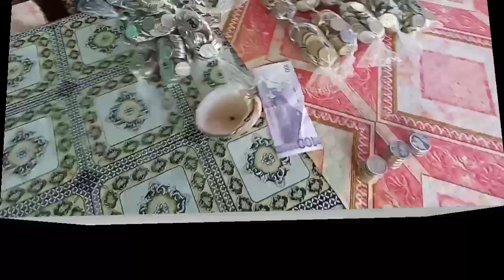piso wifi/rizal at Gomez